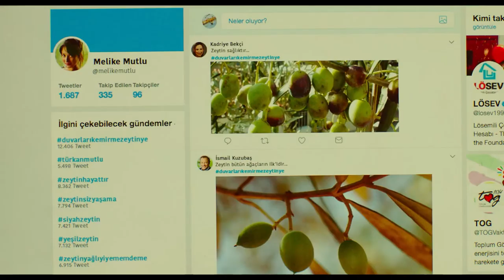Türkan, Çektiği Videoyla Ülke Gündemine Oturdu | Görevimiz Tatil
GÖREVİMİZ TATİL KONUSU

4 ferdi olan Mutlu ailesinin aile reisi Sıtkı, cimriliğiyle bilinen bir adamdır. Eşi Türkan ise yaşadığı hayattan bıkmış, kocasının aileye olan ilgisizliğinden şikayetçidir. Yıllardır tatile gitmemiş olan çift, terapistlerinin de ikna çabalarının sonuç vermesiyle birlikte bir karavan kiralarlar. Antalya’ya doğru yola çıkan çifti bu yolda kimi aksilikler beklemektedir. Arabaları bozulan çift, Yavaşlar Köyü’ne gitmek zorunda kalır. Köylülerin misafiri olan şehirli çift, burada köylülere öğretecebilecekleri kimi şeyler olduğunu fark eder. Bu ortaklık hem iki kültürü birleştirecek hem de haklı bir mücadeleye destek verecektir…

GÖREVİMİZ TATİL NEREDE ÇEKİLDİ

Filmin çekimleri İstanbul ve İzmir bölgelerinde yapıldı. Ailenin şehir hayatını yansıtan sahneler İstanbul’da çekilirken yol sahneleri ve devamı için İzmir’e doğru yol alındı. İzmir’in Ödemiş ilçesinde bulunan Birgi Mahallesi’nde yapılan çekimlerden sonra da Bayındır bölgesinde bazı sahneler çekildi.

GÖREVİMİZ TATİL OYUNCULARI

Demet Akbağ
Zafer Algöz.
Enis Arıkan.
Sinan Çalışkanoğlu.
Hakan Bilgin.
Filiz Ahmet.
Ali Keçeli.
Deniz Altan.